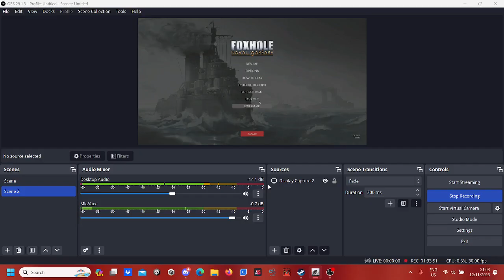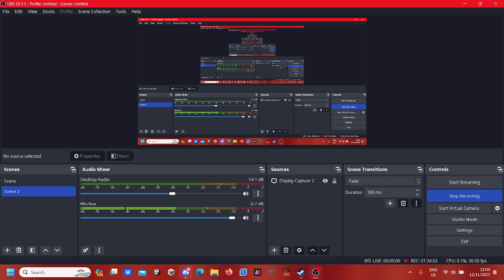Foxhole CHARLIE No.4, ft. TRRB: The Goon Squad